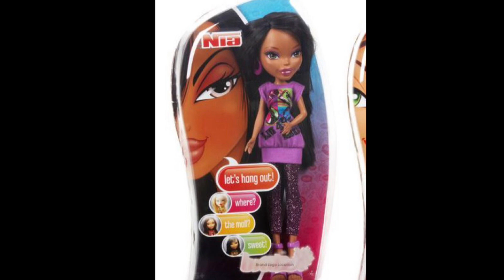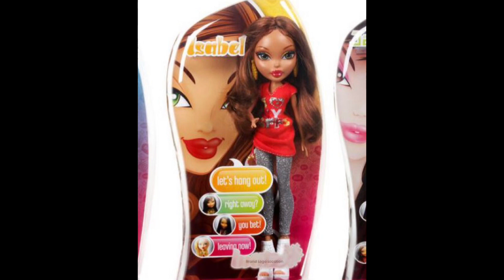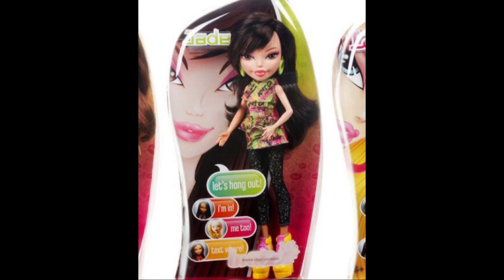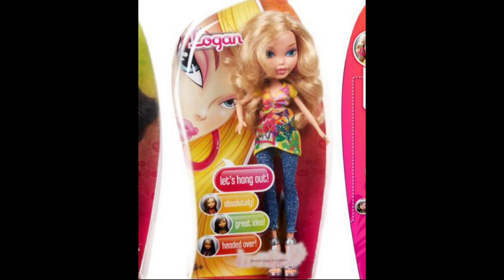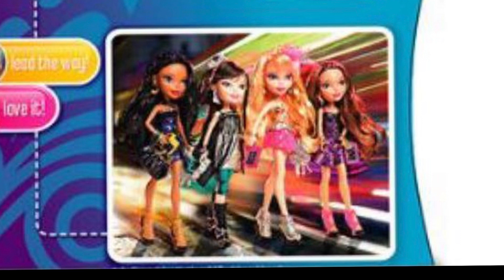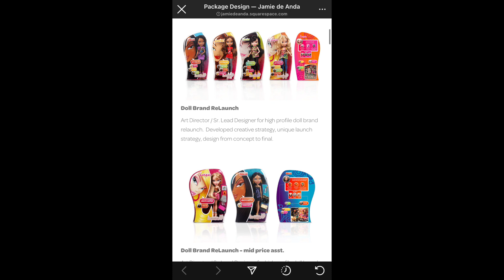10+ YEAR OLD MATTEL BRATZ STOCK PHOTOS FOUND | Doll History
Here’s a link to the portfolio these images were found on, the designer did a very nice job!